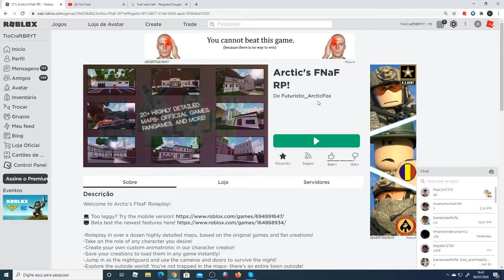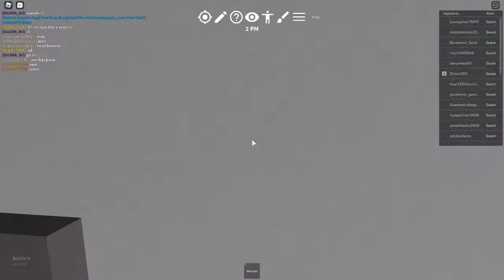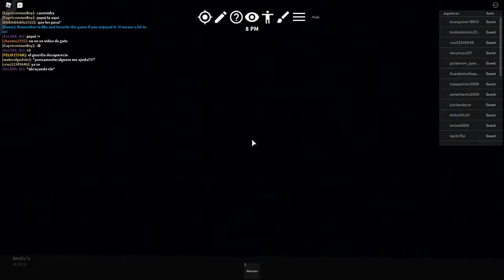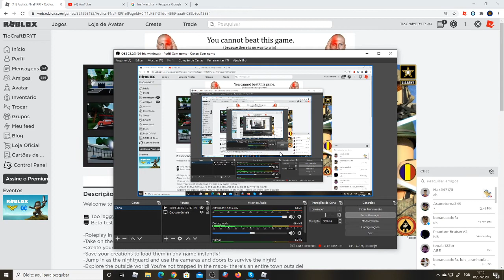EXPLORANDO UM MAPA PARECIDO COM ANIMATRONIC WORLD! | Arctic's FNAF RP - Roblox